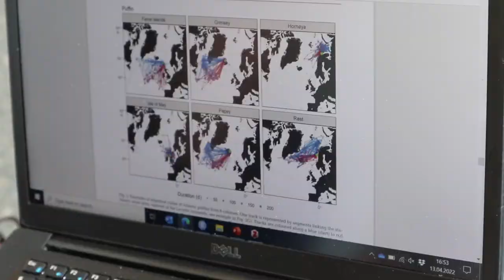Partie 1 - Françoise, spécialiste des oiseaux marins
Macareux, goélands, mergules, guillemots: Françoise Amélineau étudie les oiseaux marins et en particulier leurs migrations et comment ils s'adaptent aux changements de l'environnement.
Tous ces oiseaux sont à terre seulement pour nicher mais que font-ils pendant le reste de l'année lorsqu'ils migrent en mer... Françoise nous explique.